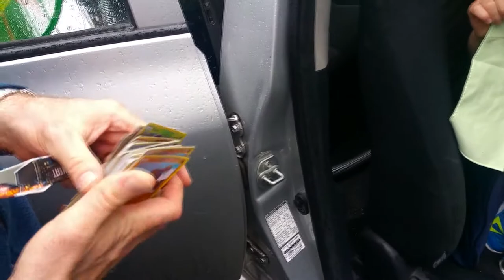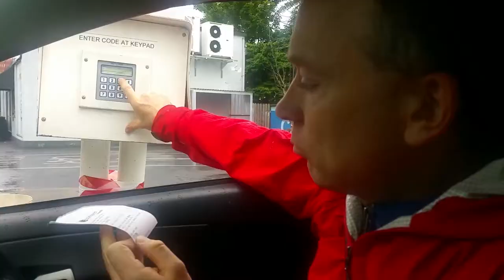Glan an Carr!!!! Carwash!! Irish / Gaeilge / Gaelic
Glan an Carr Mac Dara & Tadhg!! Féach ar bheirt bhuachaill an-gnóthach ag luí isteach ar an obair. Ar deireadh, carr glan!

Mac Dara & TAdhg get stuck in and give the car a good clean!